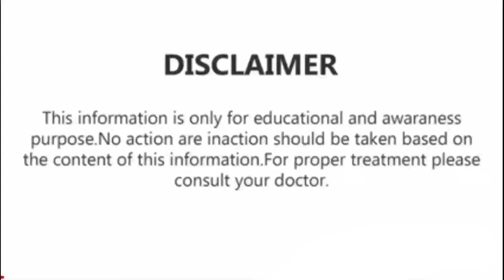Maday ki Taezabiat ||Sena ki jalan||Stomic pain||Meday ki garmi||Dr Amir iqbal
drsharafatali doctorsharafatali senakijalankailaj, senakijalan madaykisozishkailaj madaykigaskailaj madaykitezabiatkailaj madaykigarmikailajinurdu madaykikharabika ilaj, maday ka ilaj, maida ki gas ka ilaj, maida ki jalan ka ilaj, maida ki sujan ka ilaj, maida ka ilaj, sabz dhania ke fayde, dhania ke fayde, dhania ke fawaid, dhania, dr